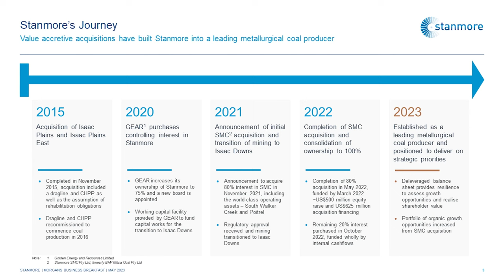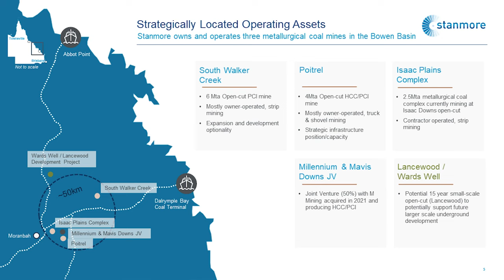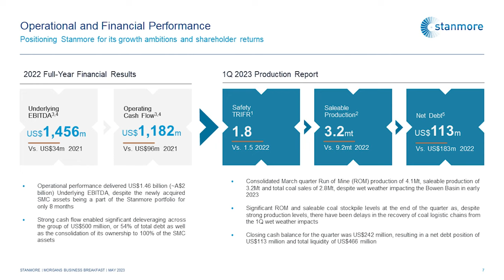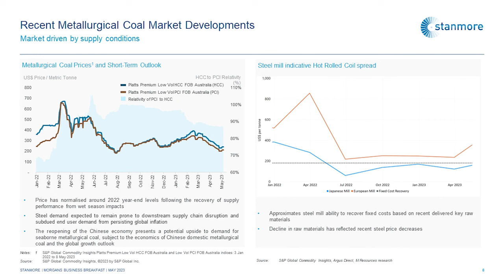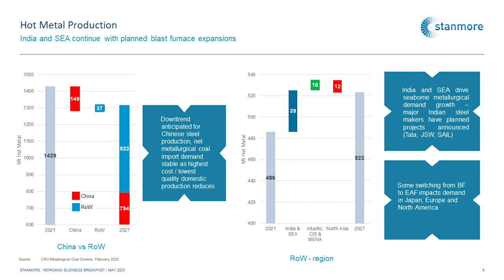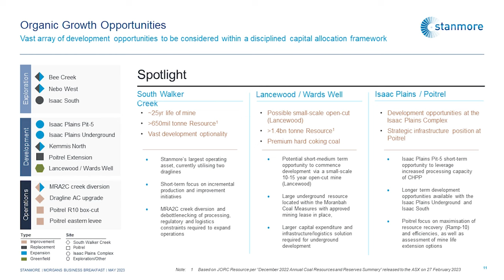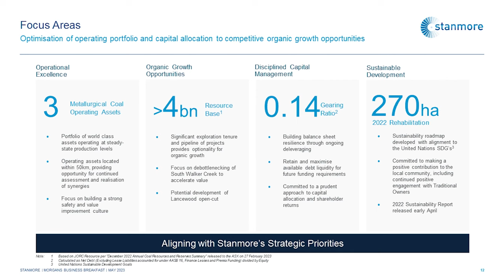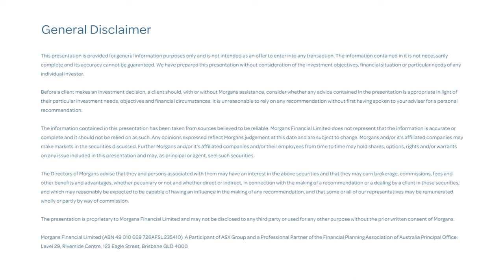Morgans Business Breakfast: Marcelo Matos, Chief Executive Officer of Stanmore Resources (ASX:SMR)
Marcelo Matos, Chief Executive Officer of Stanmore Resources Limited presented at our latest Morgans Business Breakfast.

Stanmore specialises in the production of high-quality QLD metallurgical coals for the seaborne market. With ownership interests in four operating open-cut mines and a diverse portfolio of eight potential developments primarily located in the Bowen Basin, QLD, Stanmore has established itself as a key player in the industry.

Following the successful acquisition of the BMC assets, Stanmore is now Australia's fourth-largest met coal producer, positioning them as globally significant in its industry and attracting the attention of investors.

Morgans' clients can read the latest coverage on Stanmore Resources